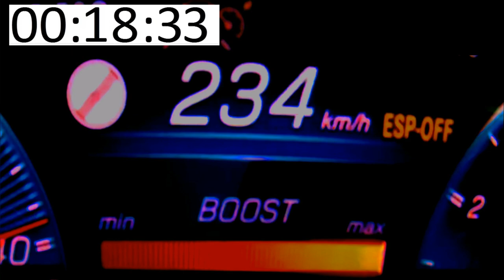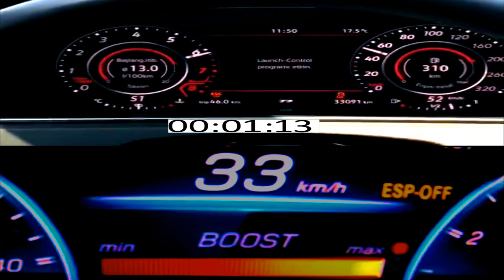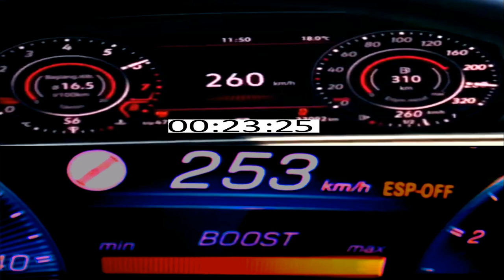Winner is : VW Golf R 440 HP vs Mercedes A45s 421 HP Acceleration 0 250km/h 100-250km/h